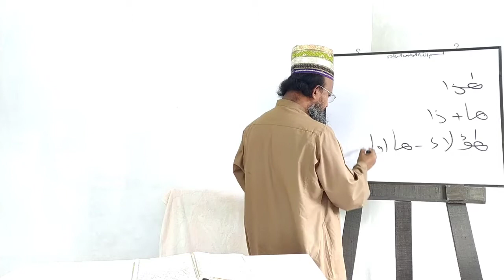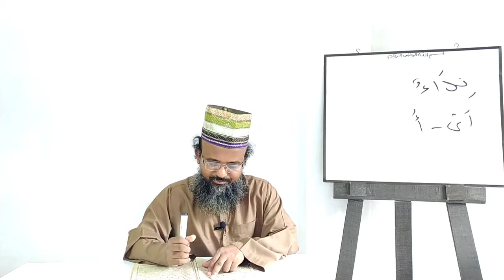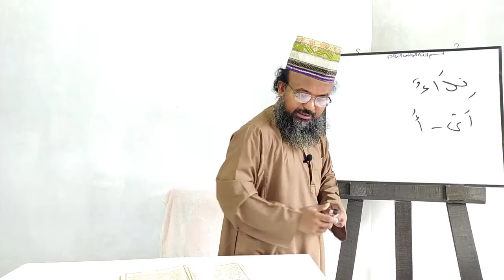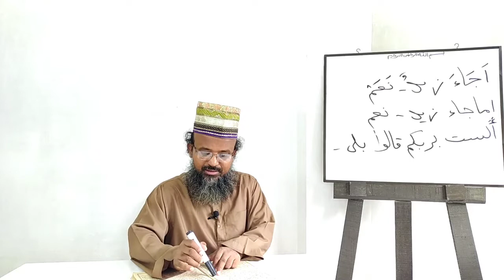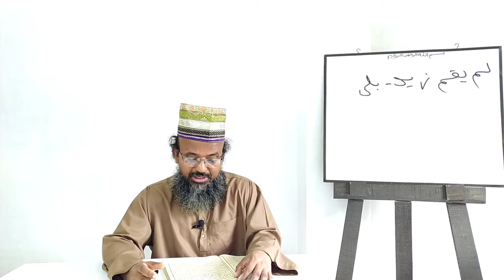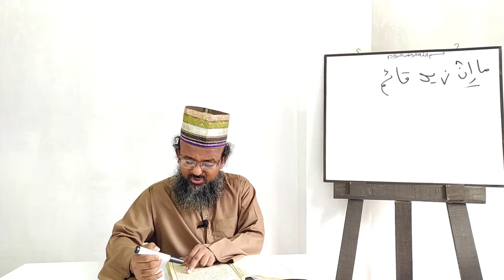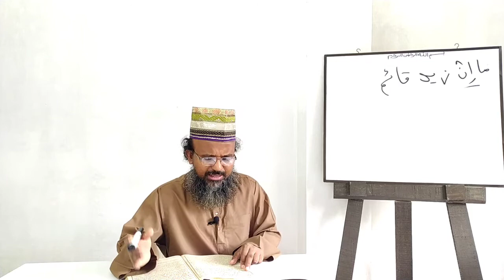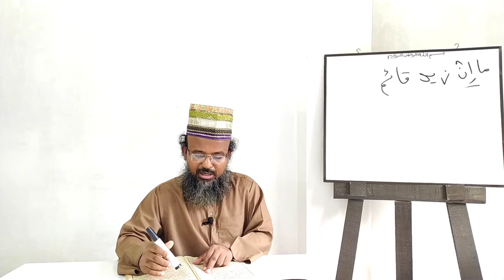Hedayatun Nahu-78 || হেদায়াতুন নাহু-৭৮ || Page-131 || عدد حروف التنبية وحكمه،النداء،الايجاب،الزيادة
عدد حروف التنبية وحكمه،عدد حروف النداء وحكمه،عدد حروف الايجاب وحكمه،عدد حروف الزيادة وحكمه

★কিতাবের নামঃ হেদায়াতুন নাহু, লেখক- অাল্লামা সিরাজুদ্দীন উসমানী (রহমাতুল্লাহি আলাইহি)।

★সম্মানিত উস্তাদঃ মোহাম্মদ গোলাম মোস্তফা শাহ। মুহাদ্দিস, কুমিল্লা আলিয়া মাদরাসা।

বিঃদ্রঃ ভিডিও টাইটেলে দেওয়া পেজ নম্বর অথবা বিষয়ের সাথে বইয়ের সূচিপত্র মিলিয়ে, সহজেই যেকোন বিষয় বা ফসল ভিত্তিক অালোচনা বাহির করতে পারবেন।

ভিডিও টাইটেলে দেওয়া পেইজ নম্বর এর সাথে كفاية النحو مترجم شرح اردو هداية النحو/ কেফায়াতুন্নাহু (হেদায়াতুন্নাহুর উর্দু শরাহ) কিতাবর সাথে মিল রয়েছে।